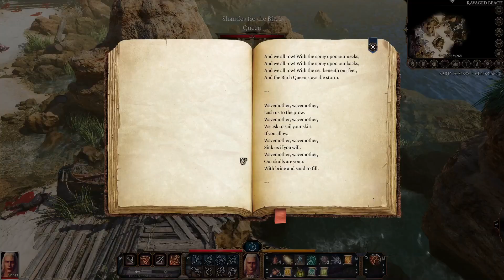Let's Play Baldur's Gate 3 Early Access Episode 2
Baldur's Gate 3 - Early Access Let's Play